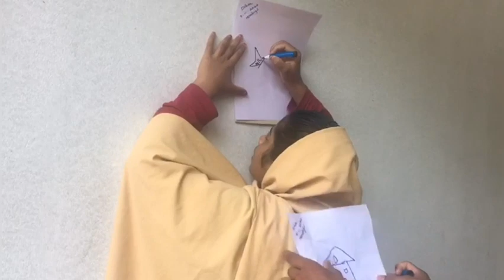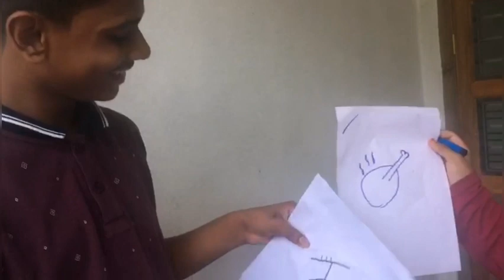ചിത്രകലയുടെ പല അവസ്ഥാന്തരങ്ങളും കണ്ടിട്ടുണ്ട്. പക്ഷേ.....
our channel